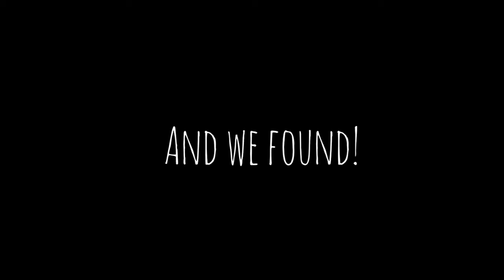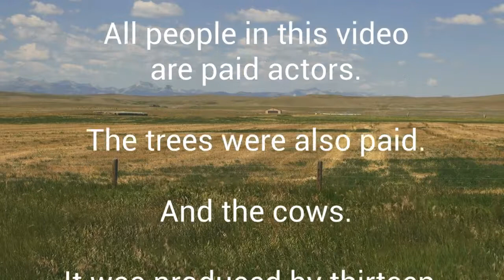Vivus Nox Introduction